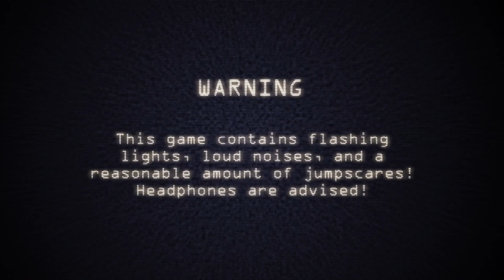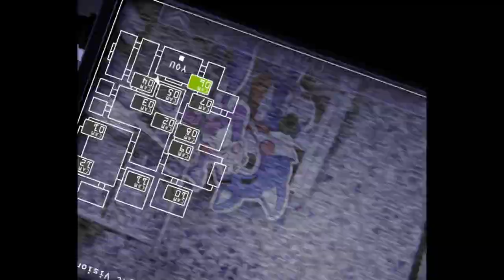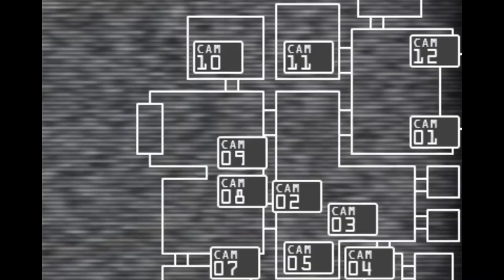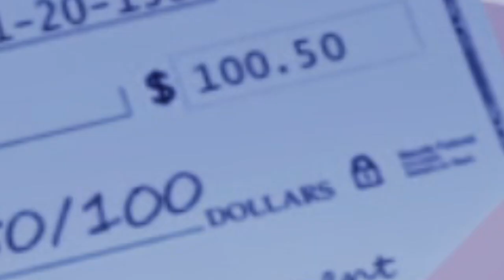BEATING FIVE NIGHTS AT CANDY'S!!!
Or whatever videos you'd like for me to react to.

As well as reactions and skits! All coming soon!

Hope you guys have a nice day, Ciao!